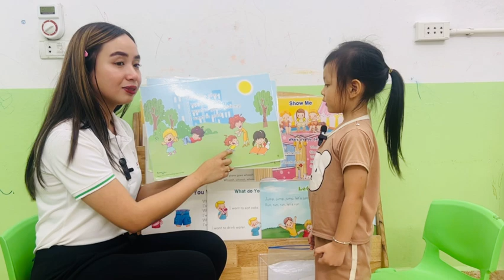VI _TAM 14_Starter 3_Stage 2